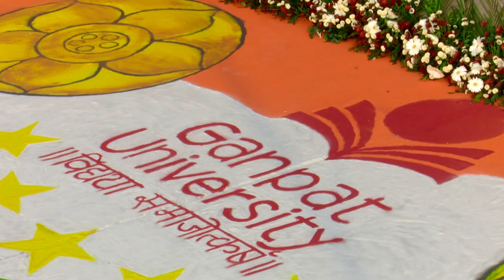A Visual Tour Down the Memory Lane of 16th Convocation at Ganpat University, Gujarat - India.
The Chief Guest
Shri Bhupendrabhai Patel
Hon’ble Chief Minister
Govt. of GujaratShri Bhupendra Rajnikant Patel was sworn-in as Gujarat’s 18th Chief Minister on December 12, 2022. Shri Bhupendrabhai Patel began his political journey as a member in Memnagar municipality and got elected as MLA from Ghatlodia constituency (Ahmedabad) in 2017 Gujarat assembly elections.

Shri Rushikeshbhai Patel
Hon’ble Cabinet Minister
Health and Family Welfare and Medical Education,
Higher and Technical Education, Law, Justice, Legislative and Parliamentary Affairs – Govt. of Gujarat
Rushikesh Ganeshbhai Patel is an Indian politician from Gujarat. He is an incumbent Cabinet Minister of the Government of Gujarat.
He has studied till 12th standard and holds a diploma in Civil Engineering. He is a member of Bharatiya Janata Party (BJP). He has served as the BJP President of the Mehsana district. He is the chairman of APMC, Visnagar.

Dr. J. M. Vyas
Vice-Chancellor, National Forensic Sciences University, Gandhinagar
Directorate of Forensic Sciences – Gujarat State
Dr. J. M . Vyas served as the Director for the Directorate of Forensic Science, Gujarat State from 1993 to until his retirement in 2009. He held the additional charge of the office until 2020. He was the Director General of the Gujarat Forensic Sciences University from February 2009 to 2020.The university was renamed the National Forensic Sciences University in 2020 and he continued as the Vice Chancellor.

Mr. Savji Dholajia
Founder and Chairman: Hari Krishna Exports Pvt. Ltd.
Entrepreneur | Business Leader | Philanthropist | Motivational Speaker
Hari Krishna Exports Pvt. Ltd. (HKEPL) is the world’s leading diamond and diamond jewellery house, offering a wide and consistent range of diamonds in varying cuts and sizes. HKEPL is one of the biggest manufacturers of Fancy shape diamonds in the entire world by value, HKEPL is exports polished diamonds to 81 countries. Currently, HK manufactures over 45,000 carats of diamonds every month (500,000 carats every year). HKEPL is also involved in diamond jewellery manufacturing and exporting. Kisna Diamond Jewellery has over 480 distributors and more than 6500 retail outlets.